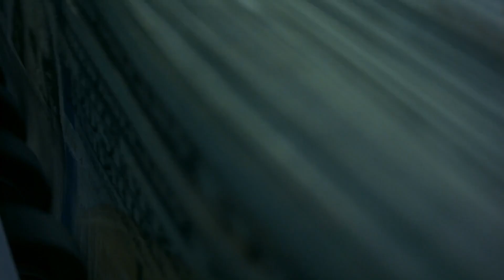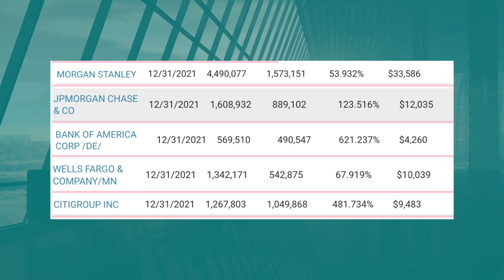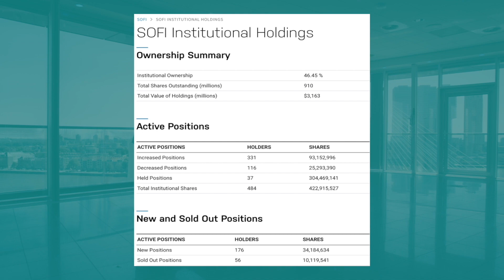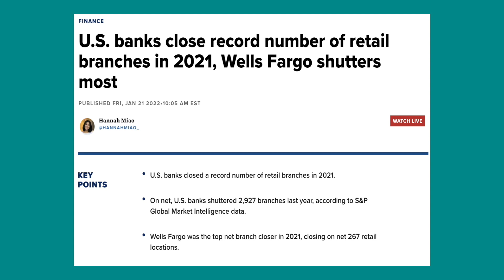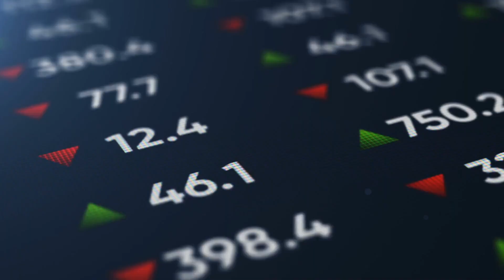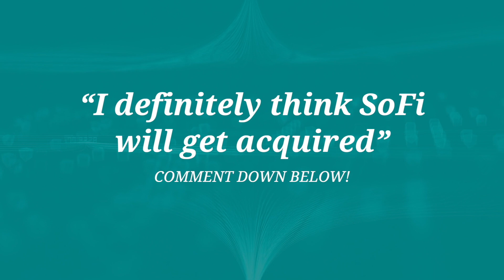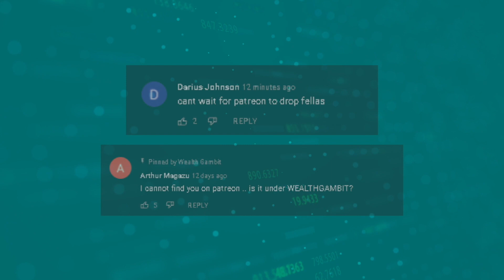SOFI STOCK: WHAT HAPPENS IF SOFI GETS ACQUIRED?? [BANK OF AMERICA, CHASE, WELLS FARGO?!]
Sofi Stock (sofistock) led by CEO Anthony Noto is a Financial Technology (fintech) company that is revolutionizing the fintech space and giving legacy banks such as Wells Fargo, Citi Bank, JPMorgan Chase, & more a run for their money. In this sofi stock news today video, we explore the likelihood that Citi, Wells Fargo, or even JPMorgan Chase acquires sofi stock (sofi) and what this would mean for the young fintech company led by CEO Anthony Noto. Sofi has been getting more and more powerful by the day, from acquiring Galileo Financial Technologies and Technisys to get their highly anticipated bank charter approved and officially opening up Sofi Bank led by Chad Borton ex-president of USAA bank. Sofi has a lot of things going for them even though the extension of the student loan forbearance has given them a bit of trouble lately. There's a saying that goes if you can't beat them, join them or at least acquire them. Will Wells Fargo, Citi Bank, JPMorgan Chase, or even maybe Bank of America (BofA) try and acquire SoFi?? In this video, we seek to answer that and see how that would affect you the Sofi Investor! On this channel, we cover all things sofi/sofi stock from sofi breaking news to sofi daily updates and even sofi fundamental analysis!

💠💠💠Signup For the AMEX Platinum Card or Venture X here... (Signup Bonuses do change over time so always double-check..)💠💠💠

Timestamps:
00:00 Buying Out SoFi Makes Sense For Legacy Banks
00:12 SoFi is Only Fintech Directly COMPETING With Legacy Banks
00:30 The Ripple Effect Of 3 SoFi Board Members Stepping Down
00:44 Video Overview
01:05 PATREON DROPPING 4/20 at 4:20 PM
01:44 All These Legacy Bank Have Active Positions Acquiring SoFi
02:04 Why It Would Make Sense For Institutions To Acquire SoFi
02:28 JP Morgan Already Acquired Another Fintech Named WEPAY
02:48 Bank Of America Acquired Fintech Company AXIAMED
03:17 US Banks Are Closing Record Number Of Retail Branches
03:46 META Acquires Other Companies To Stay DOMINANT
04:00 EXPEDIA Owns Many Other Companies To Have More Market share
04:20 Legacy Banks Acquiring SoFi Would Put Them Years Ahead Of The Curve
04:44 If SoFi Gets Acquired It Could Either SKYROCKET or PLUMMET
05:16 Mergers And Acquisitions Usually Come With Changes in Management
05:35 A Possible Acquisition Could Change SoFi’s Business Model
05:45 Comment “I definitely think SoFi Will Get Acquired”
05:55 This is Just Pure Speculation
06:10 If Stock Price Went Up, We wouldn’t be Too Mad
06:20 The Best Option In Our Opinion
06:35 Like And Subscribe and Be On The Lookout For Our Patreon